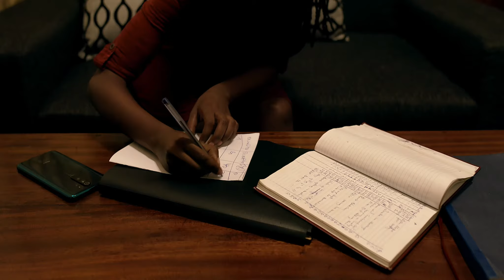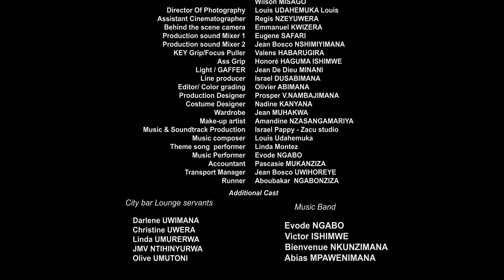Ejo si Kera TV Show (S01 EP05)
EjosiKera​​​​​ ni uruhererekane rw'ibiganiro, ikinamico na filime bigamije guhugura umuryango ku bijyanye n'imibereho myiza, byateguwe na Imbuto Foundation, Minisiteri y'Ubuzima, Ikigo gishinzwe Ubuzima mu Rwanda (RBC), Minisiteri y'Urubyiruko n'Umuco, LODA, Ikigo cy'Igihugu gishinzwe imikurire no kurengera umwana (NCDA), bikazanyuzwa kuri Radio na Televiziyo zitandukanye.

Ibiganiro, ikinamico na filime bigize EjosiKera​​​​​ bizibanda ku mibanire myiza y'umuryango, kuboneza urubyaro, ubuzima bw'imyororokere, akamaro ko kugirana ibiganiro hagati y'abana n'ababarera, imbonezamikurire y'abana bato n'ibindi bifasha umuryango kugira imibereho myiza.

Mu gihe u Rwanda n'Isi muri rusange tugihanganye na COVID19​​​​​, EjosiKera​​​​​ yatekerejwe nka kimwe mu bisubizo byafasha Abanyarwanda gukomeza kubona amakuru no kwiyungura ubumenyi ku ngingo zitandukanye hakoreshejwe imbuga nkoranyambaga.

Kurikira serie Ejo si Kera mugezwaho na Imbuto Foundation, ArtRwanda - Ubuhanzi na Zacu TV.